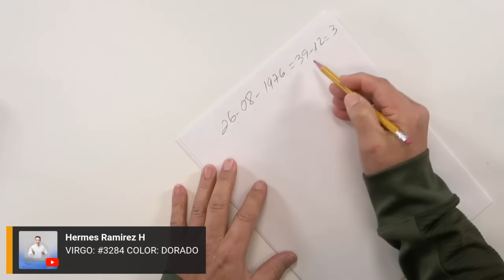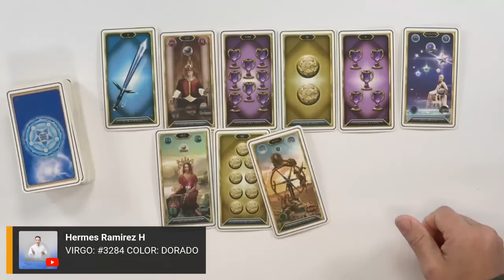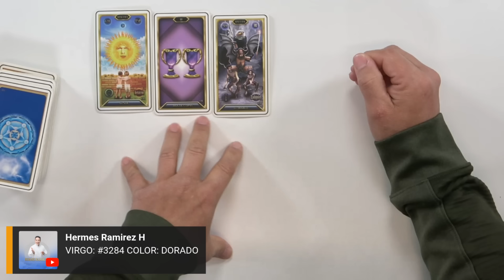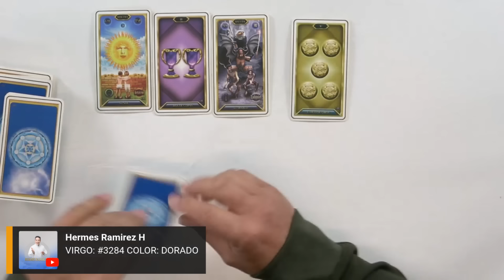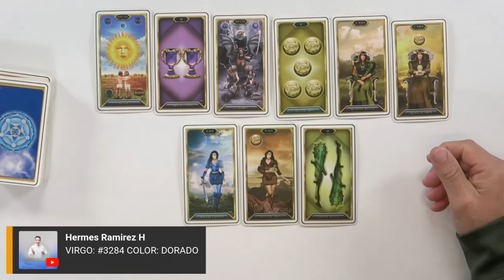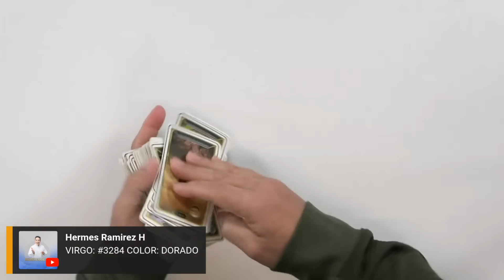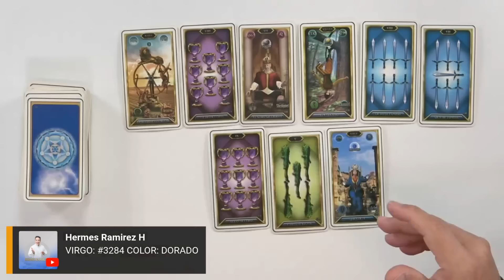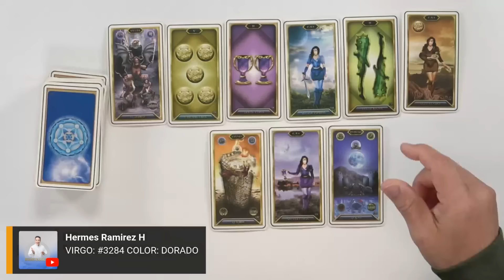VIRGO: Es un SENTIMIENTO ENMASCARADO lo que siente por TI.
VIRGO: Es un SENTIMIENTO ENMASCARADO lo que siente por TI.       #3284    COLOR: DORADO